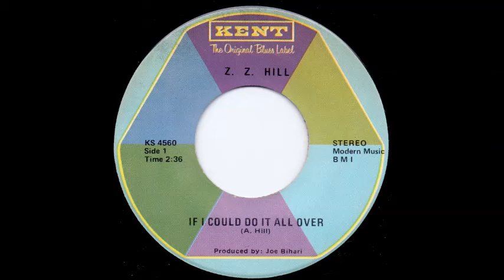Z.Z. Hill - If I could do it all over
By A. Hill
Produced by Joe Bihari
Modern Music  BMI
Kent  KS 4560